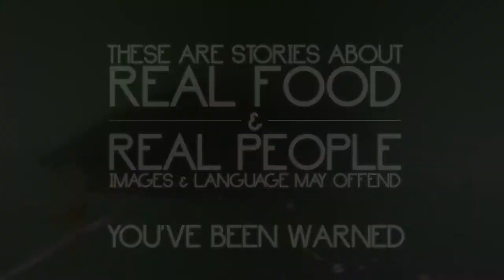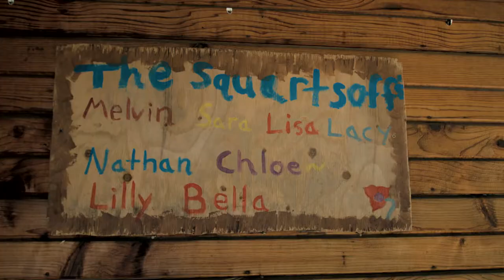Original Fare - Salmon Fishing on Kodiak Island | Original Fare in Alaska | PBS Food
Nothing is more integral to Alaskan culture than salmon. Kelly heads to Port Lions on Kodiak Island to learn why the fish is so important. After a learning the secrets behind a Sriracha-infused hot smoked salmon, she adventures out to catch her own salmon.

Do you feel there is a moral difference between hunting and fishing?

Special Thanks:
Alaska Seafood

2nd Camera:
Denis Jensen

In Original Fare, join Kelly Cox as she attempts to hunt, forage, and farm her way across the globe in search of the best ingredients our planet has to offer.